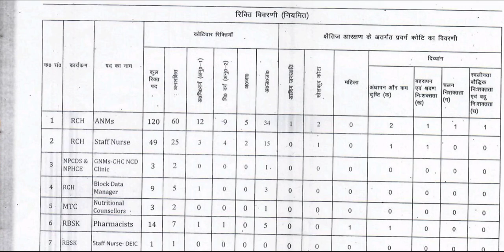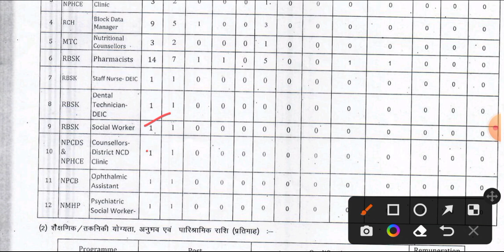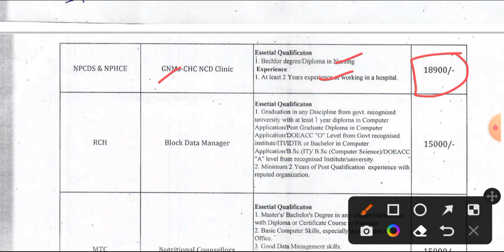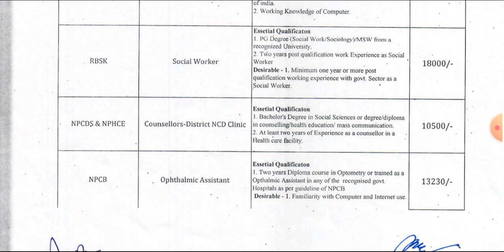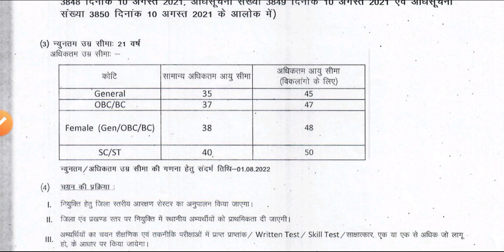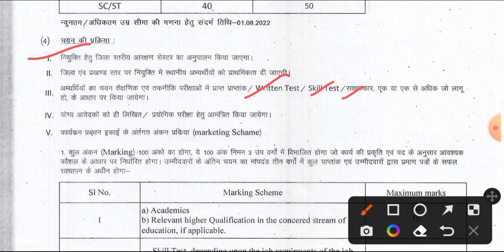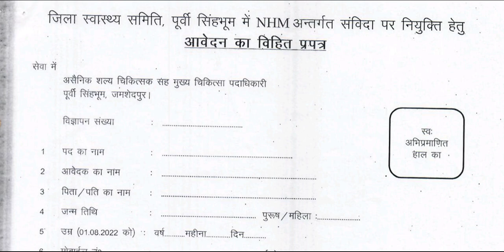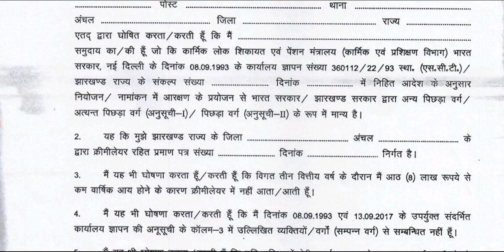Nursing ANM GNM Big Happy News December Last 2022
All Nursing Permanent Very Big Good News 2022